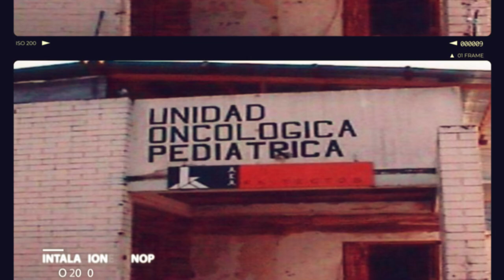Alumni UFM Federico Antillón | Guatemaltecos que cambian la historia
El doctor Federico Antillón es secretario y profesor de la Facultad de Medicina en la Universidad Francisco Marroquín, y director de la Unidad Nacional de Oncología Pediátrica (UNOP). Es miembro de 12 asociaciones médicas nacionales e internacionales. Se tituló como Médico y Cirujano en la Universidad Francisco Marroquín. Realizó la especialización como Hemato-Oncólogo Pediatra en el St Jude Children’s Research Hospital. Posee una maestría en Medical Management por Tulane University y un doctorado en Medicina y Cirugía por la Universidad de Navarra.

Ganó el Premio SIOP de Oncología Pediátrica en países en vías de desarrollo durante el Congreso Anual de la Sociedad Internacional de Oncología Pediátrica. Es autor de The Treatment of Childhood Acute Lymphoblastic Leukemia in Guatemala: Biologic Features, Treatment Hurdles, and Results realizado junto a otros prestigiosos oncólogos guatemaltecos y ha publicado varios artículos en revistas académicas internacionales.

Federico Antillón es un guatemalteco que cambia la historia de la medicina.
¿Qué significa para ti ser alumni UFM?